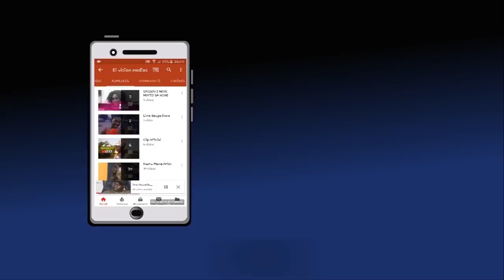Sokhna Astou Mbacke domou Serigne Mourtala Mbacke - comportement djiguene si Magal Gui....